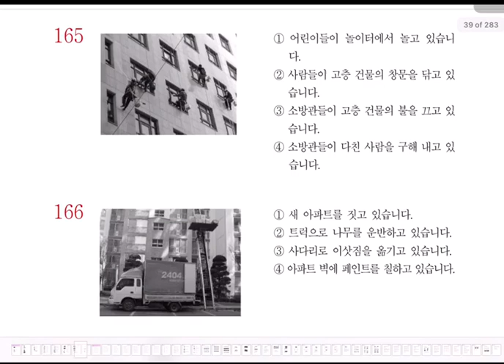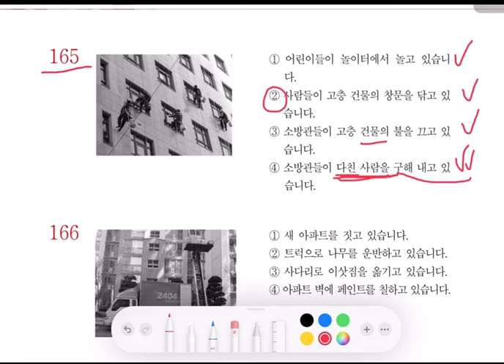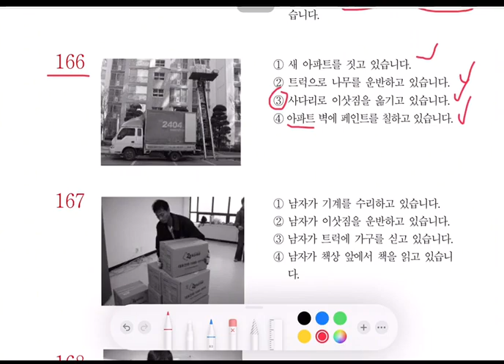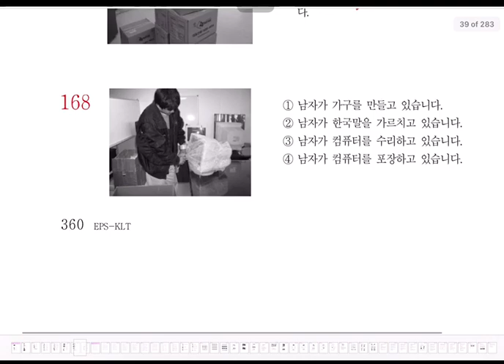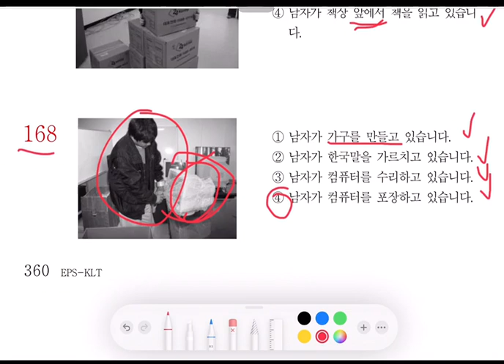វិញ្ញាសារ EPS-TOPIK ឆ្នាំ 2024 ផ្នែកអាន 읽기 (វីដេអូទី ០៣)​